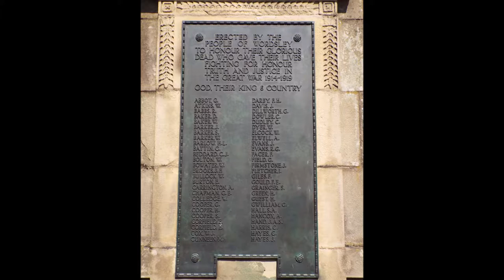Wordsley First World War memorial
Wordsley First World War memorial near Stourbridge, West Midlands.